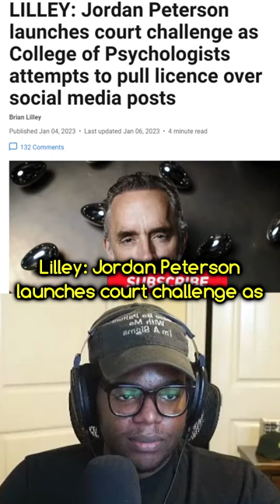Jordan Peterson should lose his psychology license